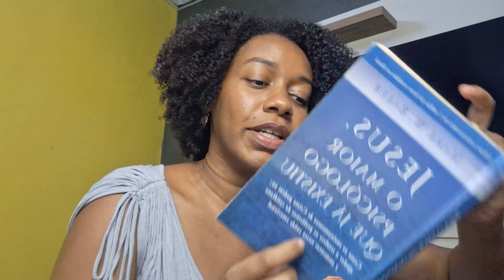Crespas e cacheadas desistindo do seu cabelo natural, ida ao dentista, ser perfeccionista...